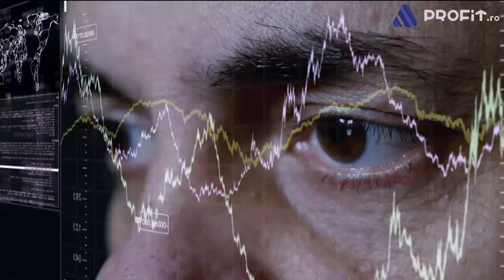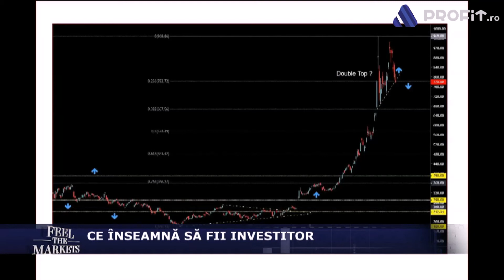Feel the Markets 27 FEB 20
Invitat: Valentin Dragu - investitor pe piața de capital

Ce înseamnă să fii investitor
Cum caracterizăm momentul actual din piețele financiare
Graficul zilei
Taur și Urs